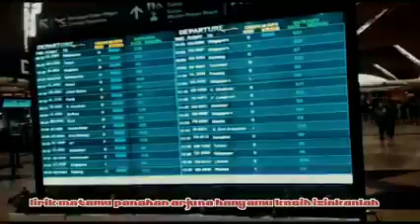BUAT SELAMA LAMANYA UNTUK HIDUP SENDIRI..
USAHA / SABAR DAN BERDOA SAHAJA YANG PERLU SAYA BUJAT.

SEBAB DALAM KEHIDUPAN YANG SEKARANG BYK CABARAN TAPI HAKIKATNYA TETAP SENDIRI BILA KITA HIDUP SUSAH..
ITS TRUE LIFE WILL SHARING OF YOU.

OK TAKE CARE YOUR LIFE AND FA,MILY